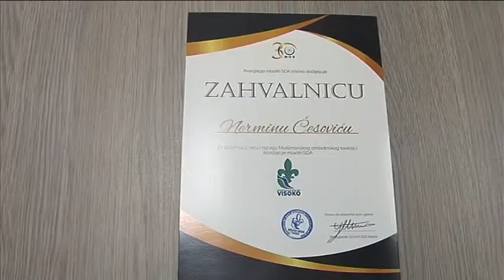Obilježavanje 30 godina MOS-a, današnje Asocijacije mladih SDA Visoko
Almir Ljeskovica, predsjednik GO AM SDA Visoko
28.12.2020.